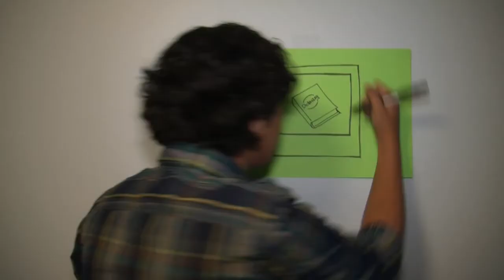Writer's Block PARTY: It's Gonna Be a Thing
"It's Gonna Be a Thing" Episode 7: Writer's Block PARTY
Ain't no party like a Writer's Block Party!

Make "Writer's Block Party" a thing by leaving a comment and or a video response below!

Stewdippin is a channel where I love getting nerdy about, TV, Cartoons, Movies, and the past! Like the 90’s...not my exes.
(HAHAHA! I’m funny video comedy)